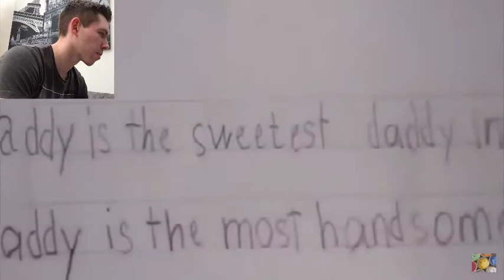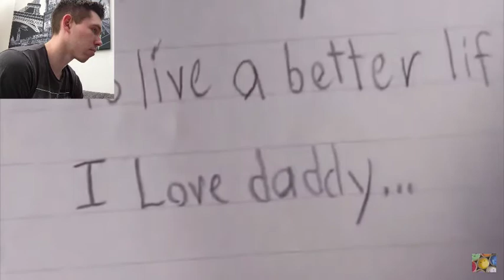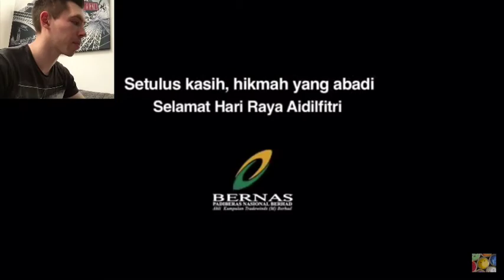TRY NOT TO CRY CHALLENGE | REACTION VIDEO | COLOSSAL VIDS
Welcome to the 'Try Not To Cry Challenge' where I watch some incredibly moving adverts and try not to get emotional, how will I do?

'Colossal Vids' is my brand new youtube channel where I am planning to make a variety of different and fun videos to offer as much as possible to a wider audience such as:

Challenges
Reviews
Gameplays
Fitness Videos
Piano Videos
Q&As
Unboxings
Funny Videos

Please get involved and let me know what kind of videos you would like to see!